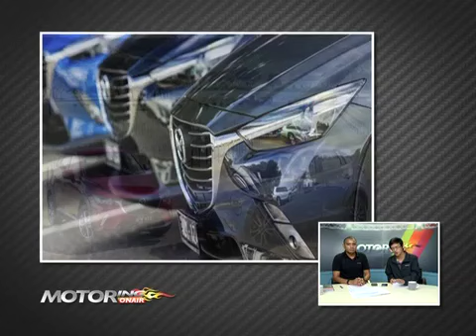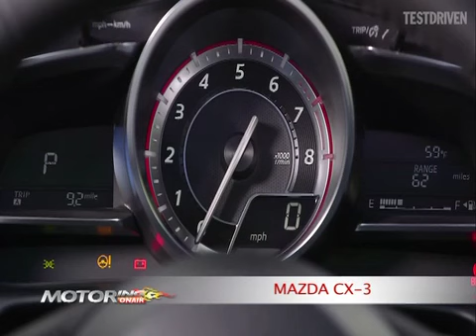b2 motoring onair 260958 โฟกัสตลาดฮ๊อตเอสยูวีเล็ก ครอสโอเวอร์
guru car ไป โฟกัส ตลาดฮ๊อต เอสยูวีขนาดเล็ก ครอสโอเวอร์ การมาของ มาสด้า ซีเอ็กซ์-3 honda b-rv และค่ายรถอื่นๆจะขยับปรับตัวอย่างไร ติดตามชม